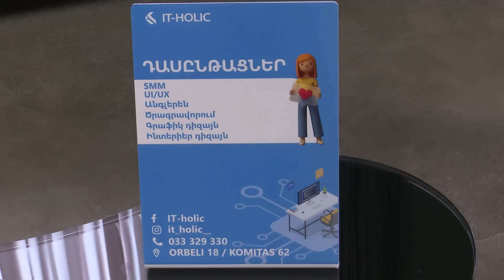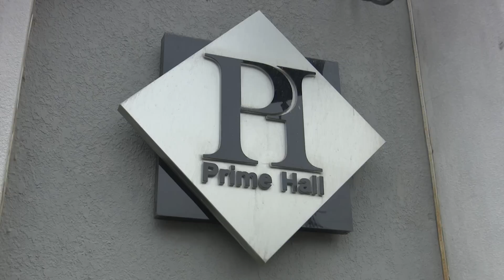Կյանքի ուղիներով. Նարինե Գրիգորյանը՝ հոր գերության, Արցախում ապրած օրերի, ամուսնուն հանդիպելու մասին